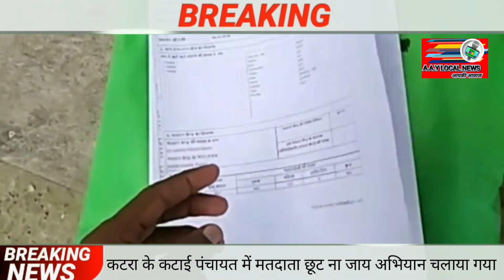कटरा के कटाई पंचायत में जिला निर्वाचन मुजफ्फरपुर के दौरा मतदाता छूट ना जाय अभियान चलाया गया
*कटरा थाना* क्षेत्र के अंतर्गत कटाई पंचायत में मतदान केन्द्र225(टेकवारा) पर बी.एल.ओ. सुरज सहनी और नेहरू युवा केन्द्र के राष्ट्रीय युवा स्वयंसेवक अमरेश कुमार ने जिला निर्वाचन मुजफ्फरपुर के निर्देश पर मतदाता छुट ना जाऐ अभियान चलाया गया! कोई भी मतदाता वोटर लिस्ट में केवल अपने सामान्य निवास वाले विधानसभा निर्वाचन क्षेत्र में ही अपना नाम पंजीकृत करा सकते है।